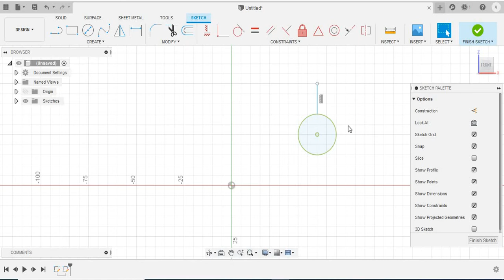Fix Constraint in Fusion 360 in Hindi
Dear student in this video I am going to tell you how and where you can use fix constraint in fusion 360.